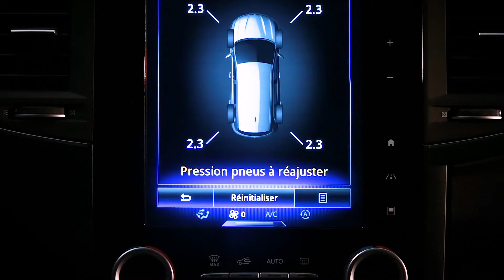EL MANTENIMIENTO PARA EL CLIENTE : VIGILANCIA DE LA PRESIÓN DE LOS NEUMÁTICOS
Nuevo KOLEOS